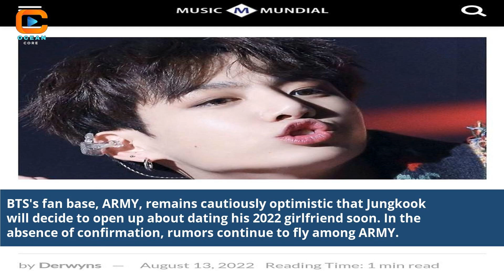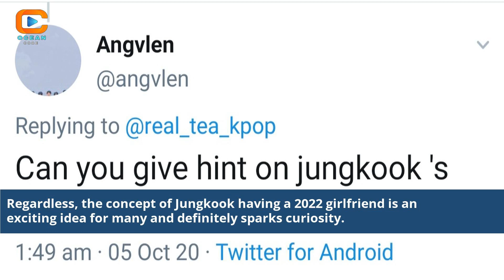Is Jungkook Dating Anyone Bts Jungkook Dating 2022 Girlfriend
BTS Jungkook dating news 2022
Jungkook's current relationship status
BTS Jungkook girlfriend rumors
Is Jungkook from BTS in a relationship?
BTS Jungkook's love life update
Jungkook's rumored girlfriend in 2022
Jungkook's secret dating life
BTS Jungkook's 2022 romance
Jungkook's dating rumors
BTS Jungkook's girlfriend confirmation
Is Jungkook single in 2022?
Jungkook's dating history revealed
BTS Jungkook's romantic interests
Jungkook's relationship speculations
BTS Jungkook's love affairs